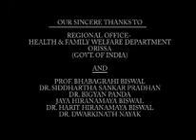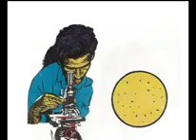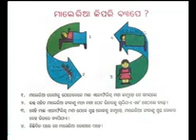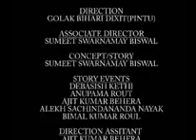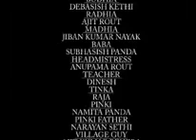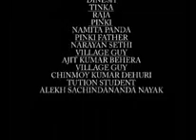biswasara adhuala New